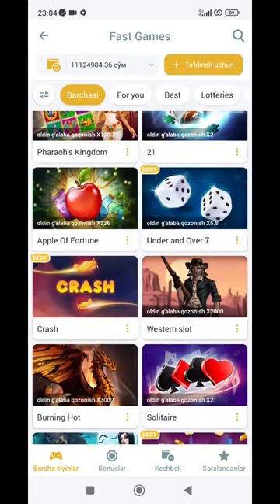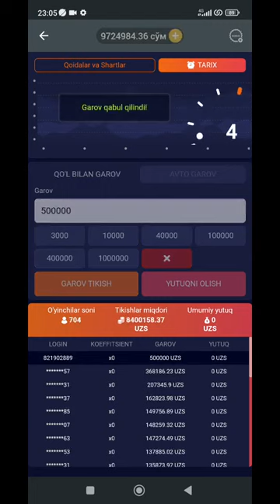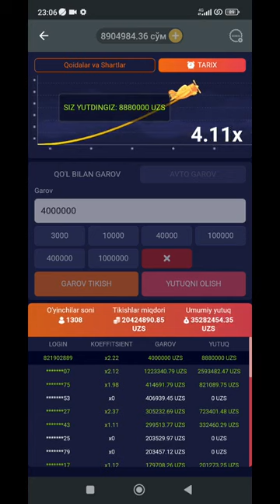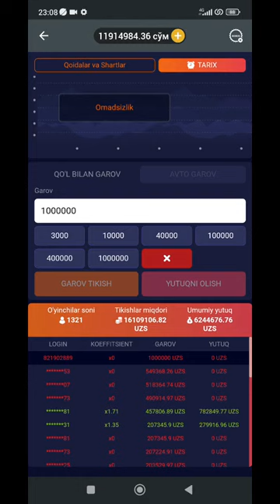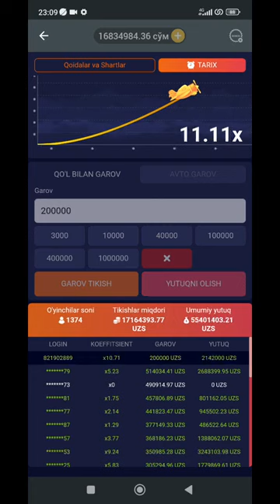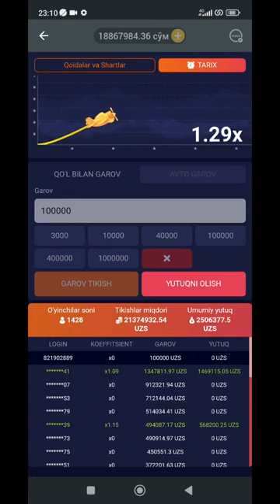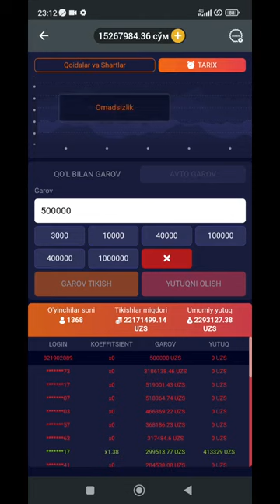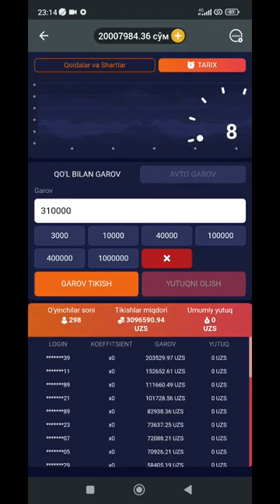YONDI AVIYATOR AZIZLAR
YONDI AVIYATOR AZIZLAR 1xbet jackpot 1xbetslot linebet_games 1winluckyjet grand slotgta5 #888